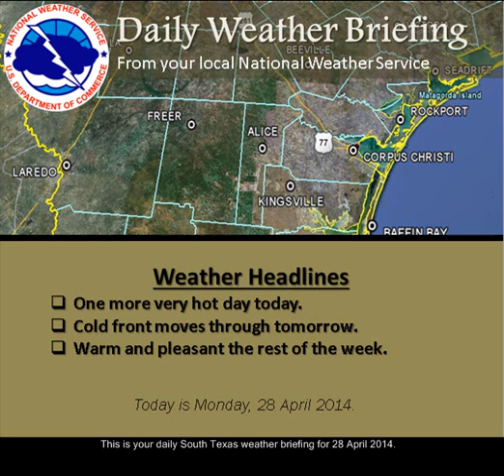28 April 2014 South Texas Daily Weather Briefing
This is your daily weather briefing for South Texas for 28 April 2014.